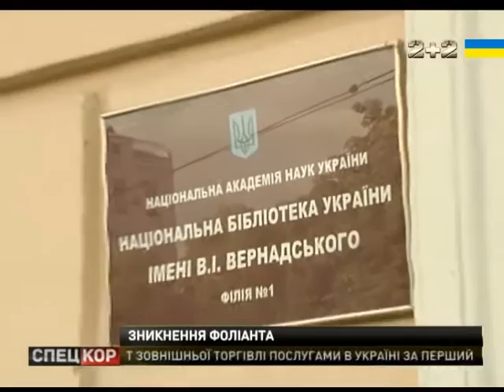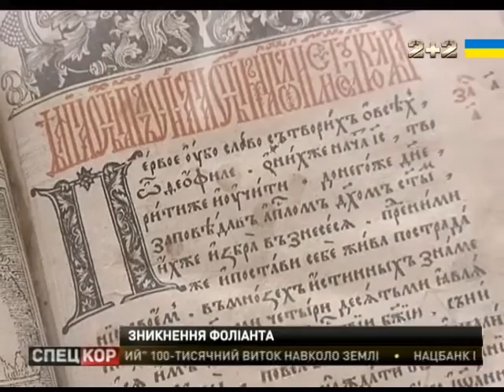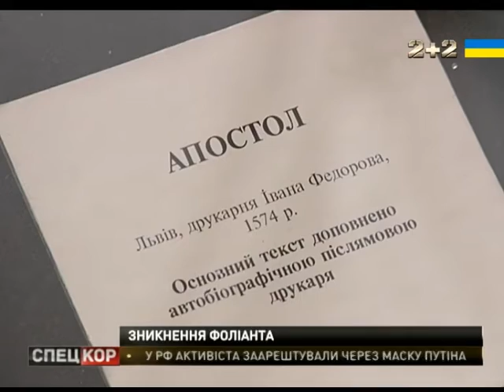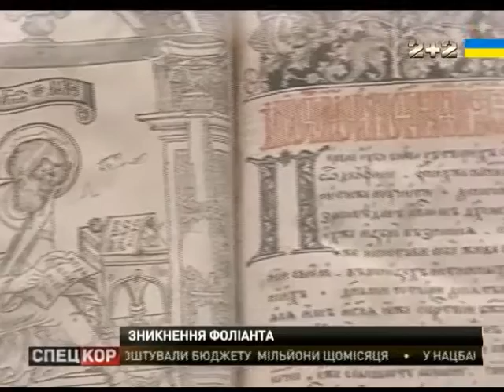Найстарішу друковану книгу України вкрали з однієї з найбільших бібліотек України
"Апостол" - зник! Найстарішу друковану книгу України, надруковану Іваном Федоровим іще 1574 року, вкрали з однієї з найбільших бібліотек України - Вернадського.